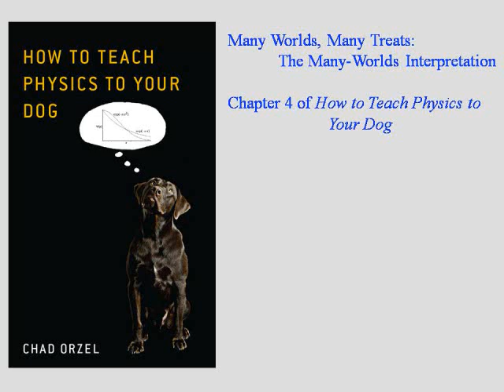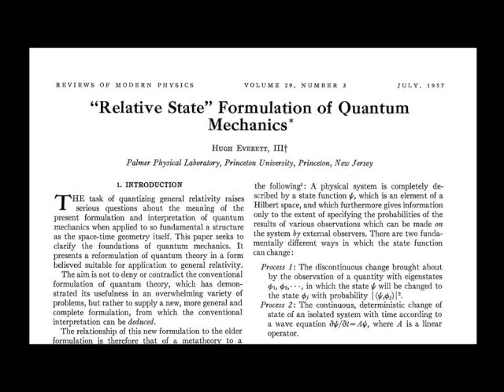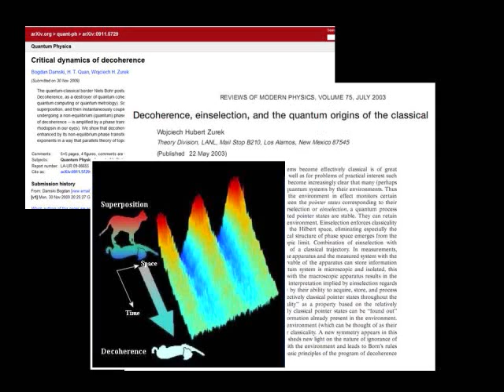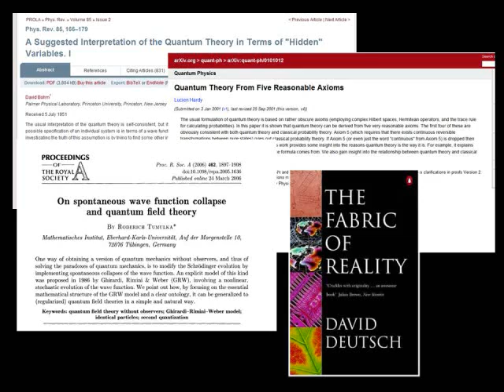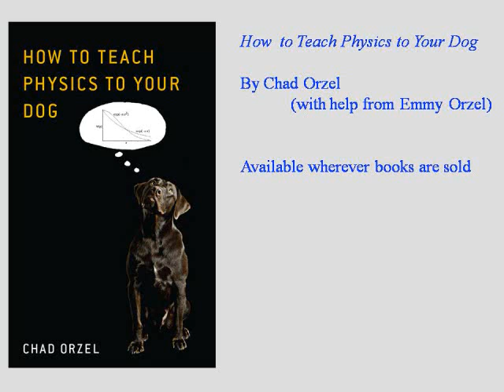Many Worlds, Many Treats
A dramatic reading of Chapter 4 of my book _How to Teach Physics to Your Dog_.